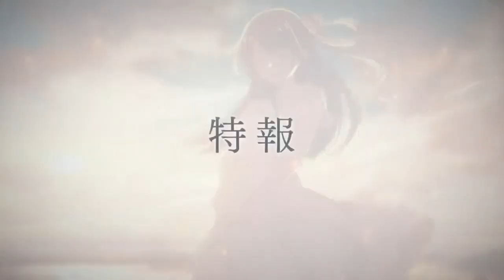Oshi No Ko - Official Trailer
Oshi No Ko Anime Official Trailer

Oshi No Ko TV Anime begins broadcasting from April, 2023